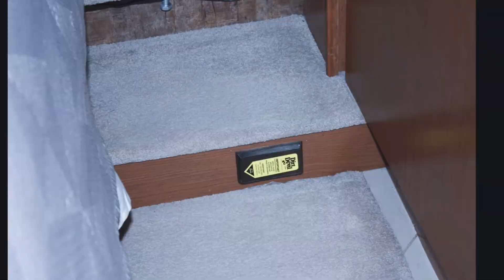2012 Tiffin Motorhomes PHAETON 40QBH in Desert Hot Spring...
2012 Tiffin Motorhomes PHAETON 40QBH in Desert Hot Springs, CA for sale on RVTrader.com